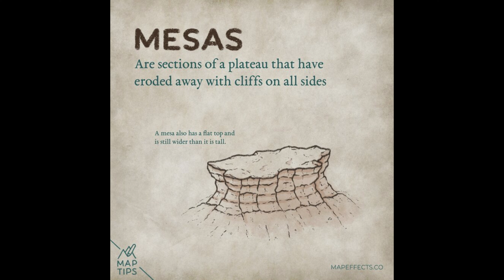Canyonlands National Park